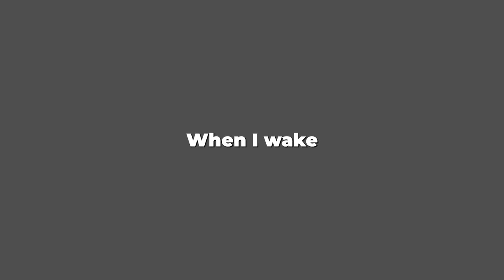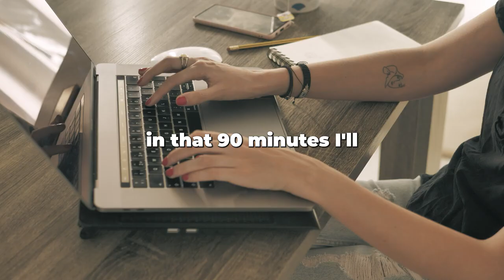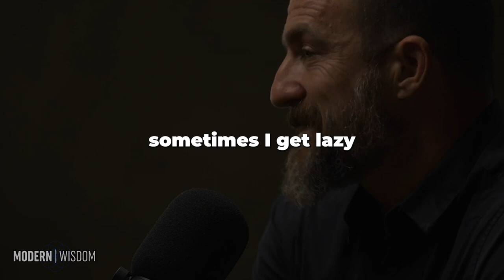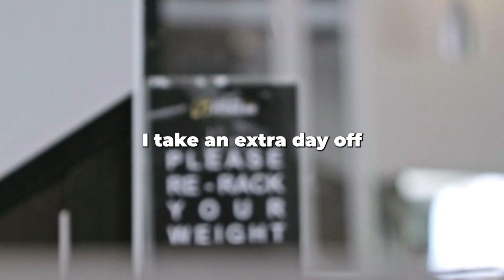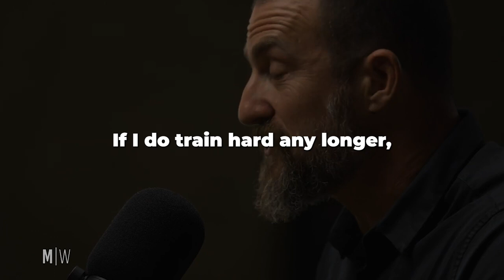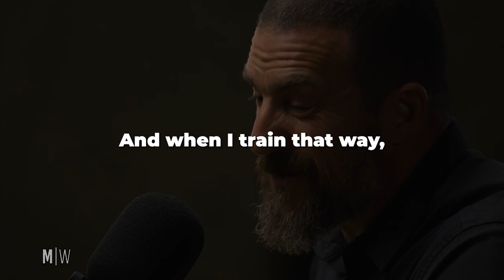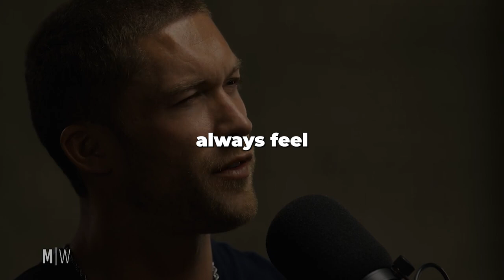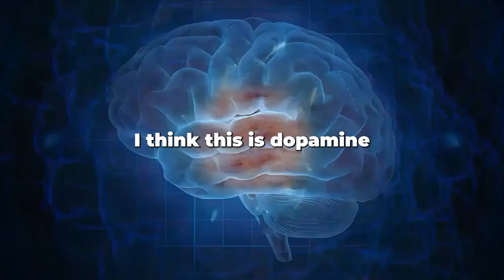Neuroscientist: The Best Morning Routine for Productivity | Huberman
Andrew Huberman is a renowned neuroscientist and professor in the Department of Neurobiology at Stanford University School of Medicine. He has made significant contributions to the field of neuroscience through his research on brain plasticity, visual system development, and the mechanisms underlying various neurological disorders.

Under section 107 of the Copyright Act 1976, the fair use doctrine allows for the limited use of copyrighted material for purposes such as criticism, commentary, news reporting, teaching, scholarship, and research.

1. This video does not have a negative impact on the integrity of the original works.
2. The primary purpose of this video is for educational and instructional use.
3. The content of this video has been transformed and recontextualized.
4. Only necessary bits and pieces of the original videos have been utilized to convey the intended message.